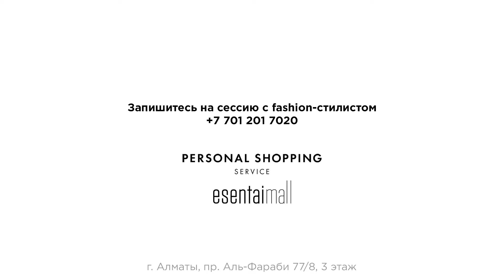Back To Office: Dinara Guzhavina